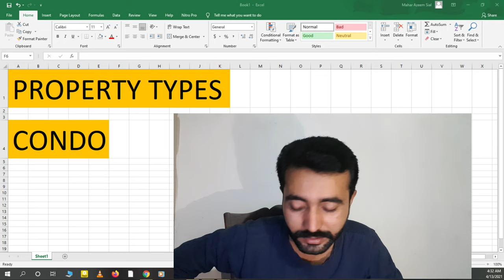What is a CONDO || Definition of CONDO || Property types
Real Estate basics video about that what we call CONDO in real estate field.